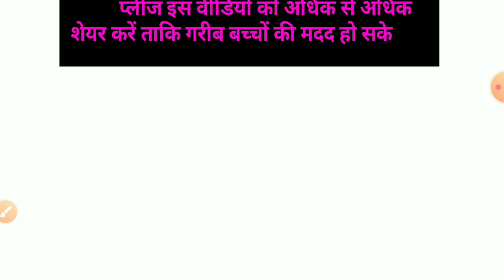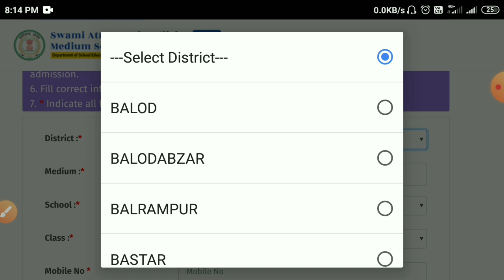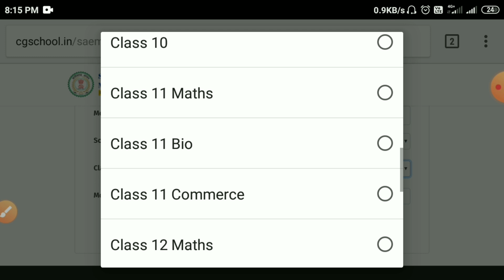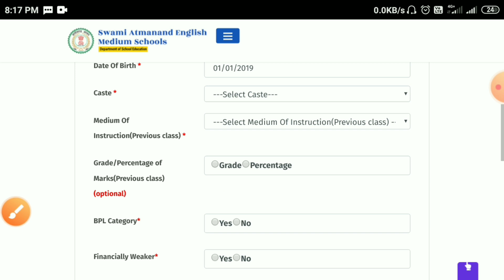Swami atmanand English medium school admission 2022 स्वामी आत्मानंद इंग्लिश मीडियम स्कूल एडमिशन 2022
Swami atmanand English medium school admission 2022 स्वामी आत्मानंद इंग्लिश मीडियम स्कूल एडमिशन 2022 @Notificationkiduniya

Swami atmanand English medium school me admission kaise kre 2022
Swami atmanand school admission 2022
swami atmanand English medium school admission 2022
swami aatmanand school
swami atmanand school admission kaise kre
स्वामी आत्मानंद इंग्लिश मीडियम में एडमिशन कैसे करें
स्वामी आत्मानंद इंग्लिश मीडियम स्कूल एडमिशन
स्वामी आत्मानंद अंग्रेजी माध्यम स्कूल 2022